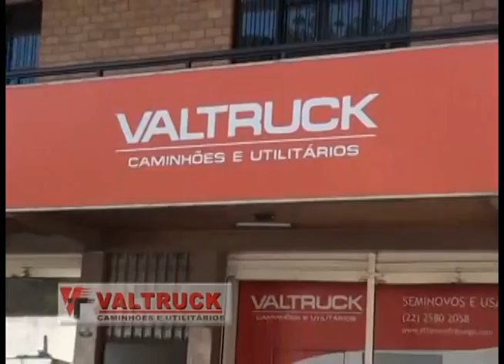TVC Canal 06 - Momento de Reflexão - 13-04-2015